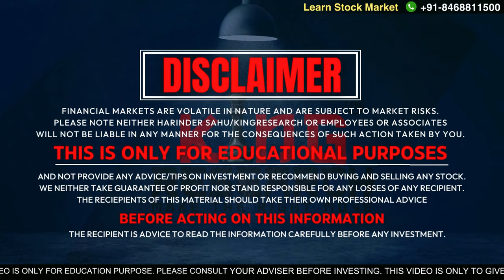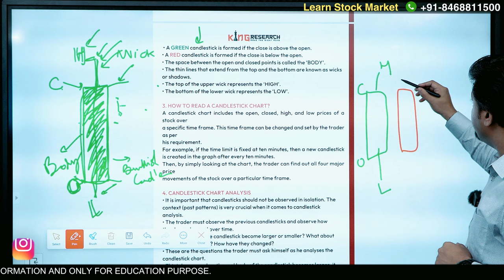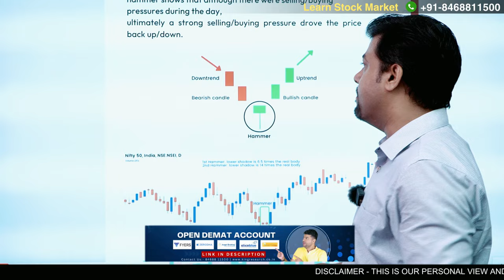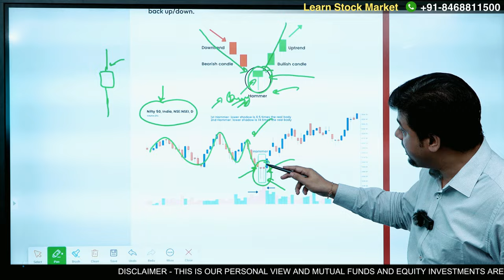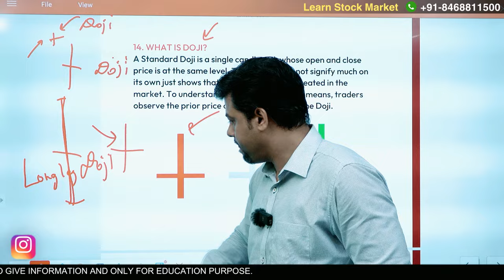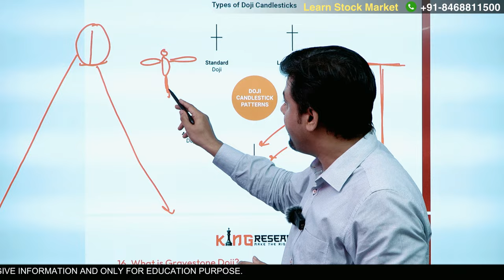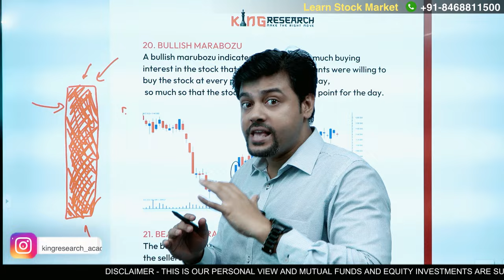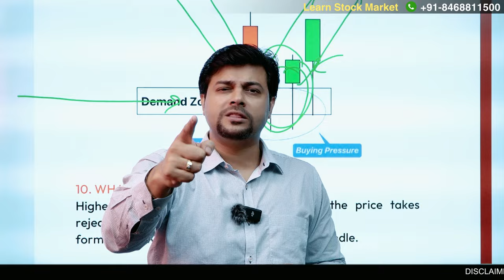Basics of Stock Market For Beginners || Candlestick Chart Patterns by King Research Academy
An introduction to the basics of the stock market for beginners, focusing on understanding candlestick chart patterns, presented by King Research Academy.

🔴It's FREE for those OPEN DEMAT ACCOUNTS from us.🔴
📣we are announcing new " Elite Plus Group "🤩
you will be getting the benefits:👇
1) Premium strategy & Stock selection scanner for intraday.💹
2) Powerful Fundamental Stock Market Study Material (Ebook)📚
3) Get access 1,00,000/Rs worth of Premium videos (Basic to Advance)📹
4) Weekend Workshops with Market Experts.🎓
5) 6 months Multi bagger Stocks Analysis.💹
6) Get full Access Elite group.💸

LAXMAN

No Brainer Master Strategy with operator setup
ahmedabad stockmarket
10th August 2024 (Saturday)
Time: 9 am to 5 pm
Registration 👇👇

Why join King Research Academy?

Hurry!! Learn My 3 mantras:
👍Breakfast strategy  (15 min kaam baaki Pure Din aaram)
👍Options Selling Strategy (15 min kaam baaki Pure Mohina aaram)
👍Investment strategy (15 min kaam baaki Pure Saal aaram)
👍Intraday Stock Selection Method
👍Nifty Banknifty Trading Setup for Intraday
👍Multi-bagger stock selection Setup
👍Scanner for stock election
👍handholding support with special teacher
👍no need for any paid software
👍pure practical knowledge
👍No need indicator
👍Secret pinpoint analysis
👍Advance prediction
👍No need to watch the market full-day

Note: 😇Anyone can learn & earn (Students, IT professionals, housewives, job persons, businessmen, Options Sellers, experts)😇

Want to Join Our FREE Boot Camp? then Open Your account with Us
Hurry Dont miss Join us for Learning:
⚡️Basic to advanced Technical Analysis (Free)
⚡️Intraday Trade Setup for Nifty & Bank Nifty Strategy (Free)
For Link ⬇️
We want to be transparent with our users and disclose our commercial interest in these referrals. While we strive to provide accurate and helpful information, please conduct your research and consider your financial objectives before proceeding with any investment or opening a Demat account through these referral links. We do not guarantee the suitability or performance of any products or services offered through these referrals. By using these links, you acknowledge and accept our commercial interest in them.